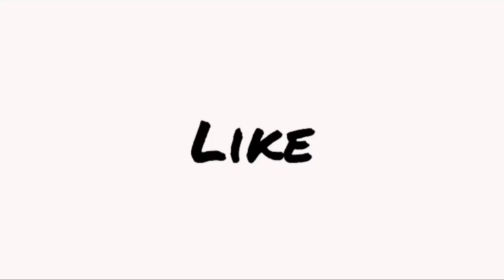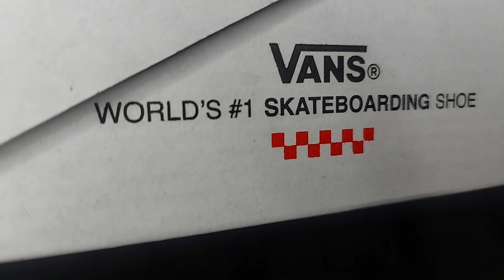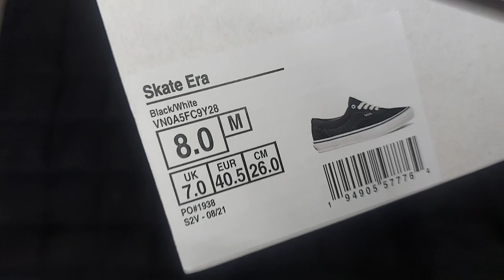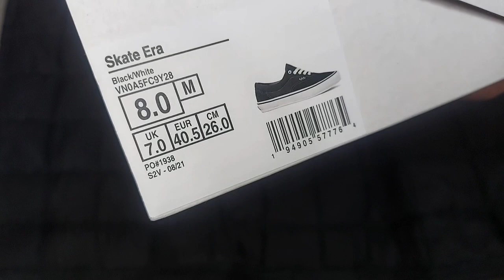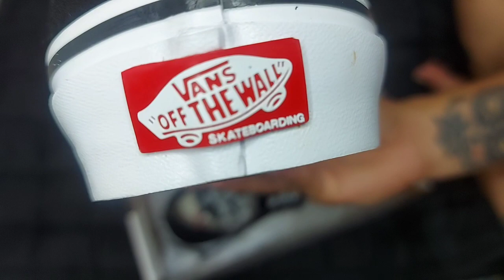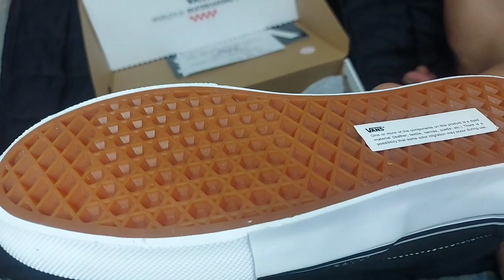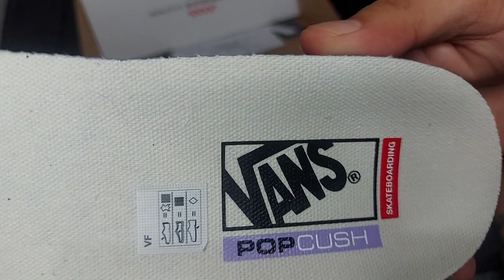Out of the box : Vans Skate Classics 🏁 (skate era)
Dito sa "OUT OF THE BOX" ay magUnboxing bulatlat gaming ng mga produkto etc at ibapa.